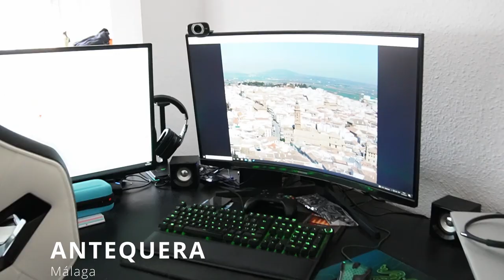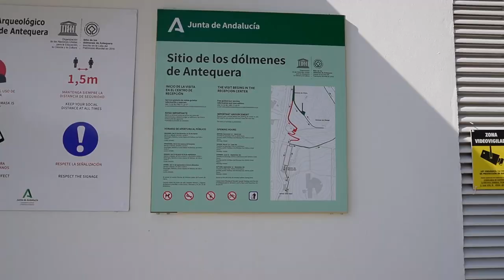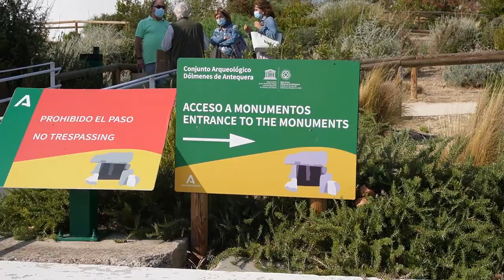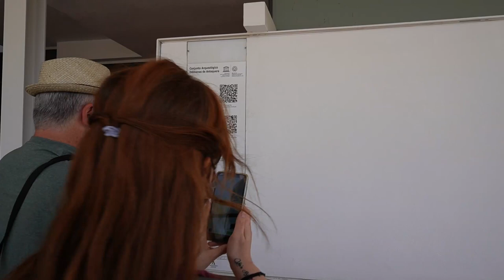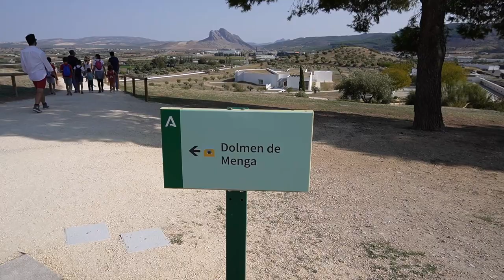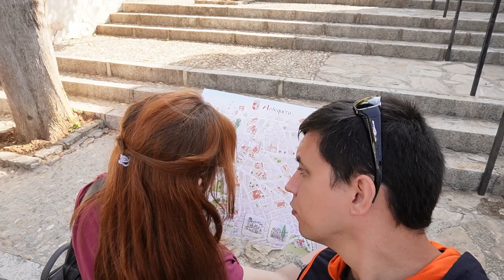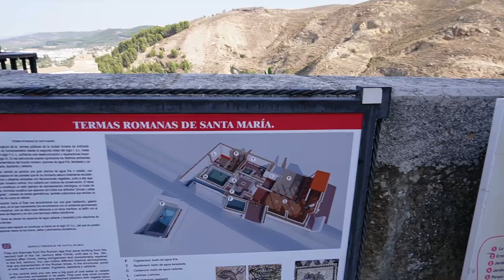Vlog 01: ANTEQUERA y sus dólmenes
Vlog 01:
En este primer viaje visitamos por primera vez Antequera y sus dólmenes.

Cámara: Sony ZV E10